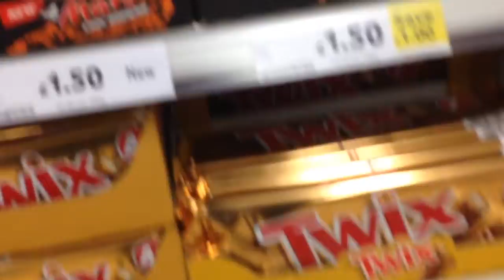Chocolate Hunt - Vlog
Got some chocolate with Paice Maker and RussellMania.